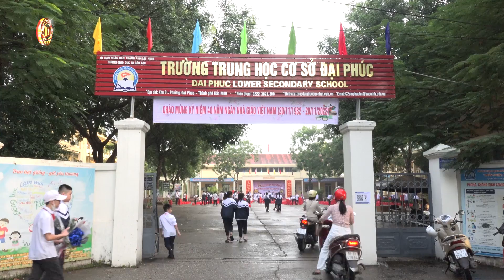Tiết mục lớp 7A4 - Cô tuyệt vời nhất - Chào mừng ngày Nhà giáo VN 20 - 11